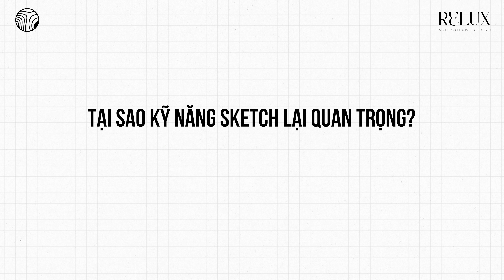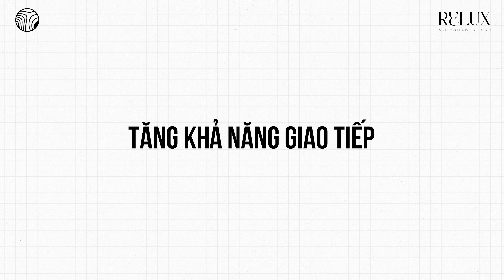Kỹ Nẵng Quan Trọng Nhất Của Kiến Trúc Sư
"Kỹ năng quan trọng nhất đối với kiến trúc sư"

Chào các bạn, mình là Tiến - một kiến trúc sư. Trong video này, mình sẽ chia sẻ về một kỹ năng cực kỳ quan trọng mà mọi kiến trúc sư cần phải nắm vững. Đây là kỹ năng không chỉ giúp bạn thể hiện ý tưởng nhanh chóng, mà còn nâng cao khả năng sáng tạo và giải quyết vấn đề trong thiết kế. Nếu bạn đang học kiến trúc hoặc mới bước chân vào nghề, đây chắc chắn là điều mà bạn cần phải biết. Hãy xem video để khám phá kỹ năng đó là gì và tại sao nó lại quan trọng đến vậy!

Video Chapters
00:00 - Intro
01:05 - Kỹ năng quan trọng nhất trong ngành kiến trúc
01:37 - Tạo hiệu ứng ngạc nhiên
02:50 - Tính đa dụng
03:58 - Tăng tốc độ làm việc
05:41 - Phát triển tư duy thiết kế
07:52 - Tăng khả năng giao tiếp
09:34 - Cách cải thiện kỹ năng này

Follow mình trên nhiều nền tảng hơn!

KTS. Quách Minh Tiến
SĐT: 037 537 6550